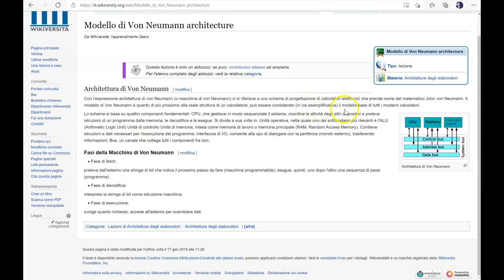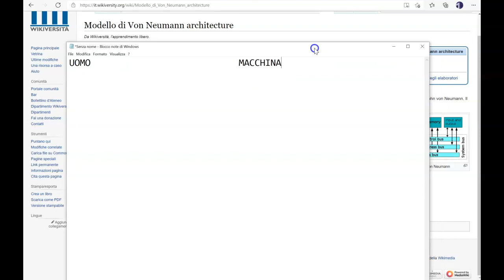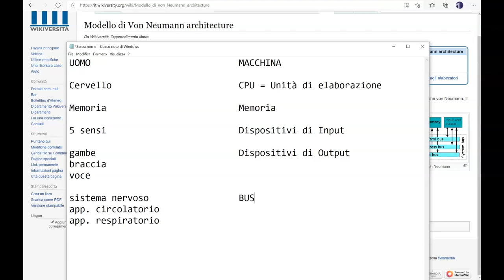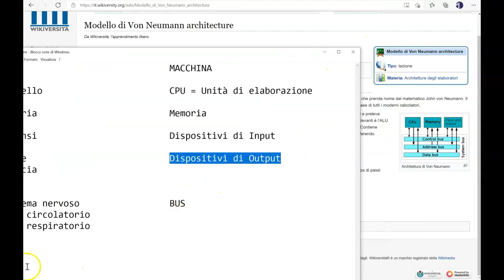Modello di Von Neumann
Introduzione al modello di Von Neumann: uomo - macchina